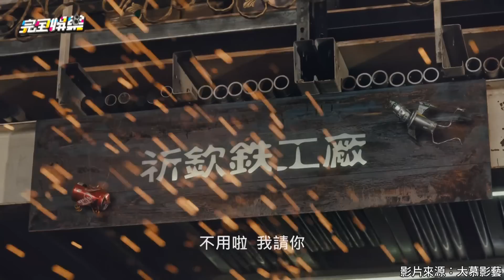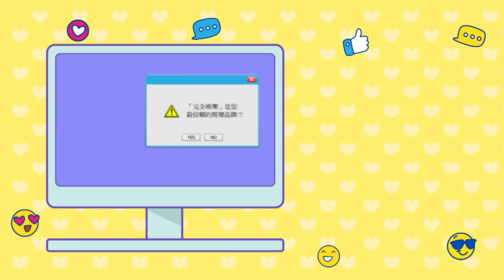【做工的人】結局彩蛋公開！ 網哭：記得阿欽阿祈的笑容